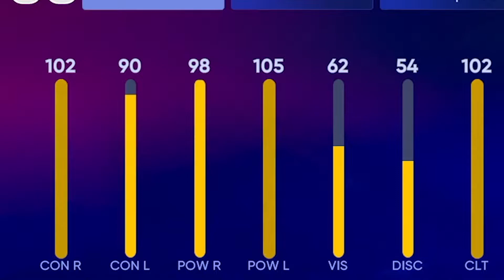*95* TOPPS JARED WALSH FORCES A RAGE QUIT IN DEBUT!! MLB THE SHOW 22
In today's video we play ranked seasons and we play with the Topps Collection 95 overall Jared Walsh. He is possibly the best free 1st baseman and he forces a rage quit in diamond dynasty mlb the show 22.